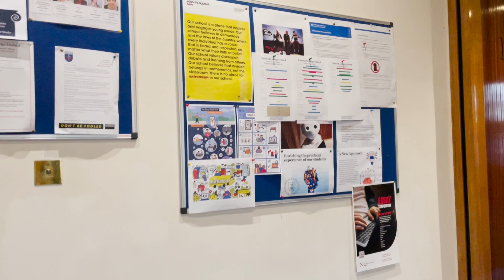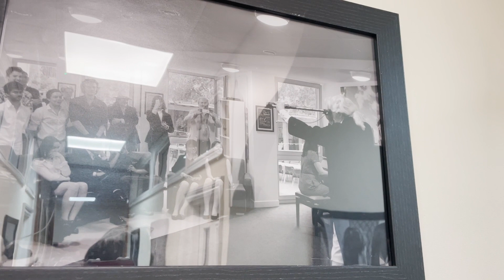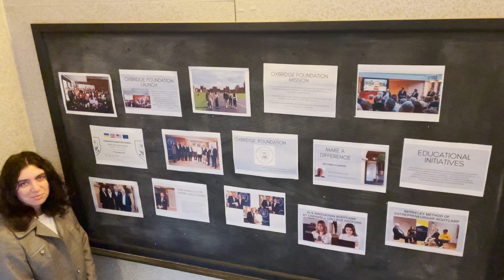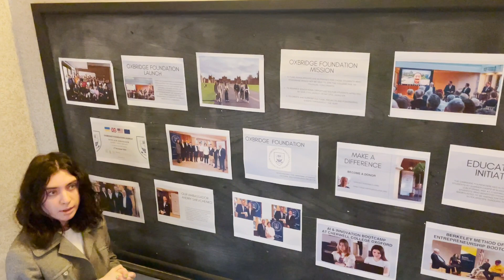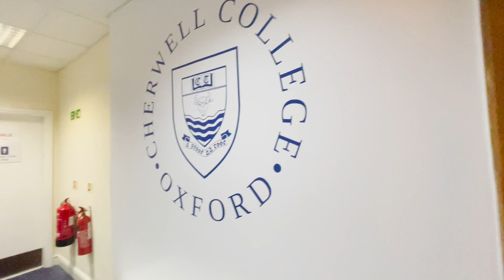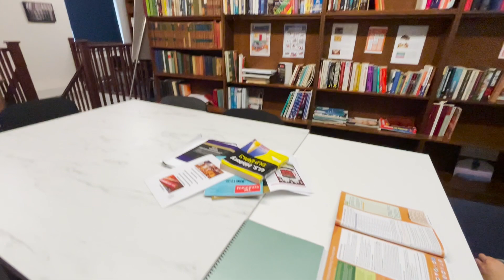Cherwell College Virtual Tour - Dec 2023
Interested in attending?
GCSE & A-Level
Easter Revision
Summer Courses
AI & Innovation Courses